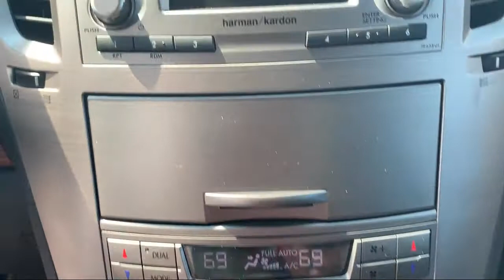2013 Subaru OUTBACK 2.5i Limited For sale at Joseph Cadillac Subaru in Florence Kentucky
2013 Subaru OUTBACK 2.5i Limited Stock Number: S9220531 Vin:4S4BRCJC5D3311030.

Joseph Cadillac
7600 Industrial Rd